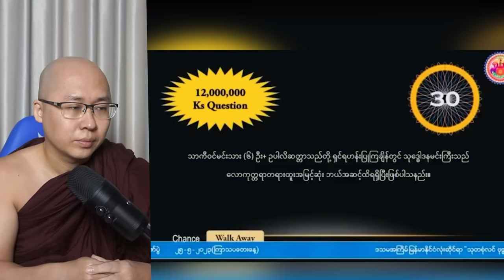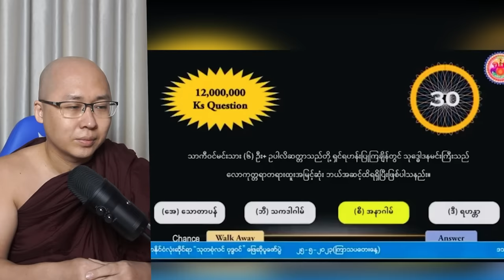ဆုငွေ သိန်း (၆၀) ရရှိခဲ့သော သိန်း(၁၂၀) တန် မေးခွန်းကို ဖြေဆိုနိုင်ခဲ့သူ - မောင်စိုးသူရထွန်း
အရှင်အဂ္ဂဝံသ(ကြာဖြူကန်)
အိမ်တော်ရာ၊ ရန်ကုန်